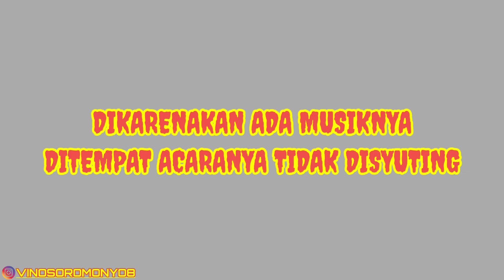BUWOH DI TEMPAT IBUKNYA DEK SALSA FAMILY